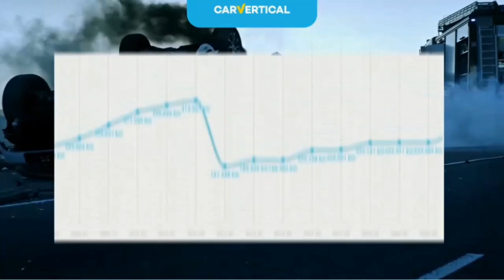Wysyłam Widzowi Zdjęcia Wyszukanego Auta..Fajny Plac z Autami pod Lasem..Ponad 1200 Aut Tutaj Jest